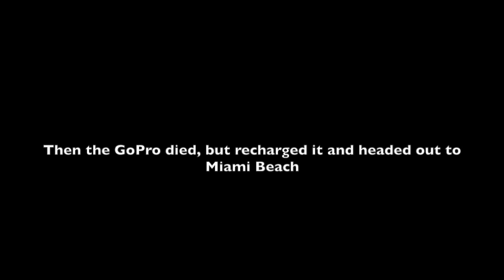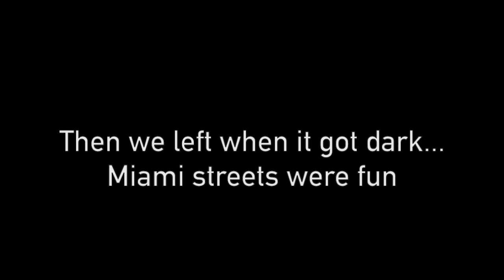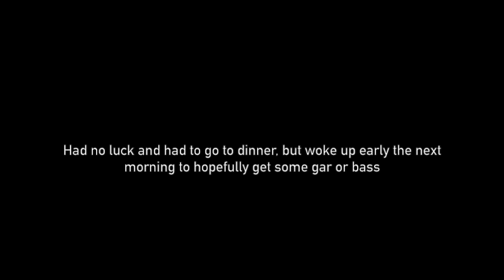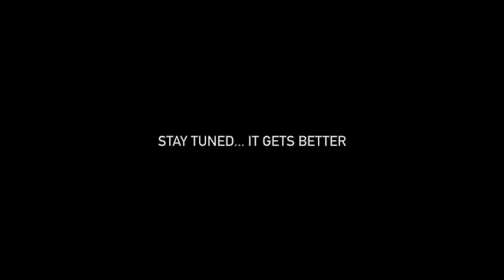i cant believe this happened...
Miami Beach and Fishing